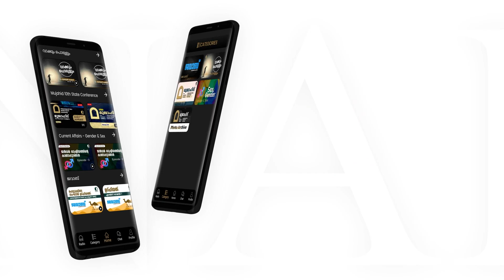'Fearless is religion and secularism is pride | Adv. Deepika Singh Rajawat | Women conference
'Fearless is religion and secularism is pride'

Women's conference...
Adv. Deepika Singh Rajawat

KNM Mujahid state conference...
Kozhikode